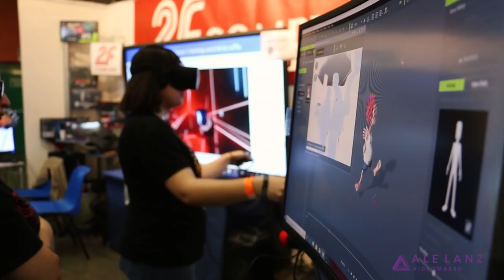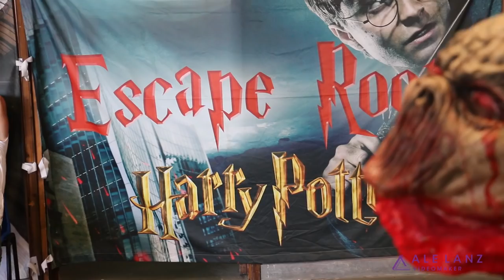EtnaComics 2019 - [] Cosplay Video []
EtnaComics: ospiti, sorprese, artisti, cosplay e tanto altro!

Sebbene in questa nona edizione Sabato 8 e Domenica 9 Giugno ci siamo dedicati al nostro nuovo minigioco "Caccia al Cosplay" (troverete tutte le info e l'album con i 97 scatti dei cosplay "catturati", sulla pagina fb Alelanz Video), non poteva mancare il tradizionale video a fine fiera!
Buona visione!

Film Crew: AleLanz, Valentina T., Salvo P., Luca Patané

EtnaComics: so many guests, surprises, artists, cosplay and much more!

Although in this ninth edition - Saturday and Sunday - we dedicated ourselves to the new minigame "Cosplay Hunt" (you will find all the info and the full album with the 97 cosplay shots, on the AleLanz Videos fb page), we could not miss the traditional video at the end of the fair!

Good vision!